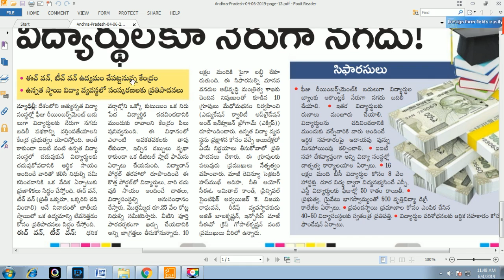ఫీజు రీయింబర్స్ మెంట్ బదులు నేరుగ విద్యార్దుల చేతికే డబ్బు ఈచ్ వన్ టీచ్ వన్ ఉధ్యమం మొదలు